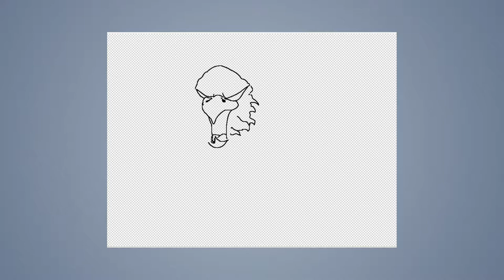Speed draw #35: Phoenix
JAB-2014